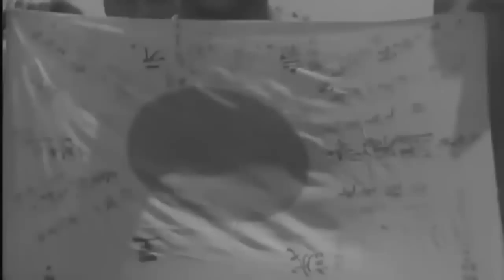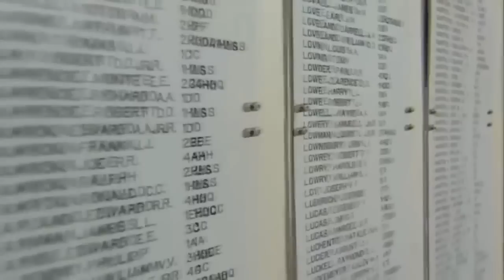Marine Raiders Documentary | Dangerous Missions | Military Documentary Film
Marine Raiders Documentary | Dangerous Missions | Military Documentary Film. Informally since 2003 and formally since 2014, those serving under the United .

The Marine Raiders were elite units established by the United States Marine Corps during World War II to conduct amphibious light infantry warfare, particularly .

Tank Crews Documentary | Dangerous Missions | Military Documentary Film. Informally since 2003 and formally since 2014, those serving under the United .

Marine Raiders Documentary | Dangerous Missions | Military Documentary Film Military Files - Assault on Iwo Jima Dangerous Mission. Marine Raiders .